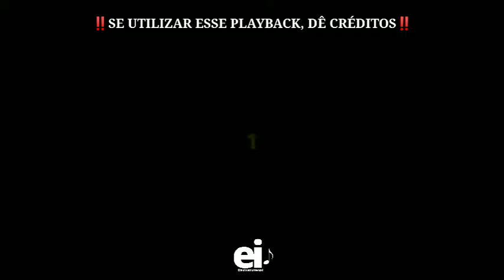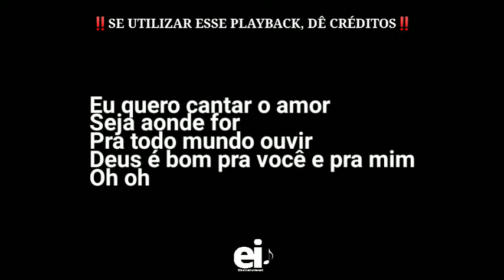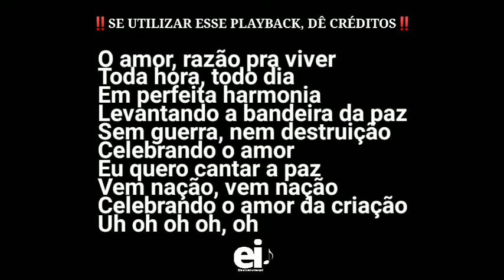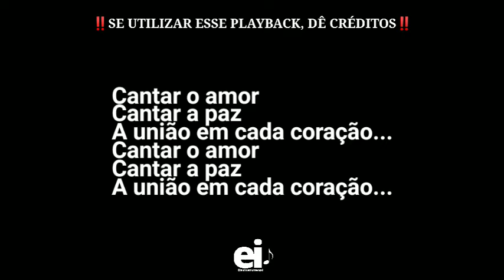Cantar o Amor - Mara Maravilha (Playback Original Com Letra + Backing Vocal)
--- Playback de Cantar o Amor (Mara Maravilha) ---

[Edição: EliasInstrumental]

Letra:
Cantar o amor
Cantar a paz
A união em cada coração
Cantar o amor
Cantar a paz

Quero cantar o amor
Seja aonde for
Pra todo mundo ouvir
Deus é bom pra você e pra mim

Cantar o amor
Cantar a paz
Cantar o amor
Cantar a paz

O amor, razão pra viver
Toda hora, todo dia
Em perfeita harmonia
Levantando a bandeira da paz
Sem guerra, nem destruição
Celebrando o amor
Eu quero cantar a paz
Vem nação, vem nação
Celebrando o amor da criação

Cantar o amor
Cantar a paz
Cantar o amor
Cantar a paz

Cantar o amor
Cantar a paz
Cantar o amor
Cantar a paz

Eu quero cantar o amor